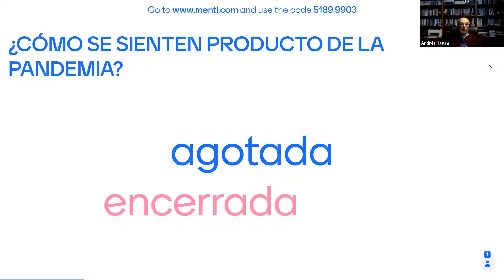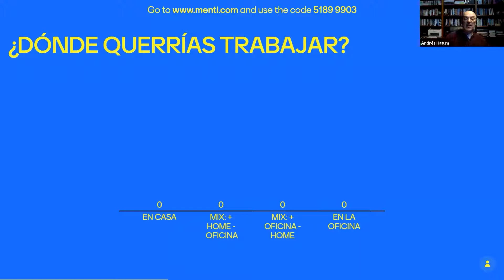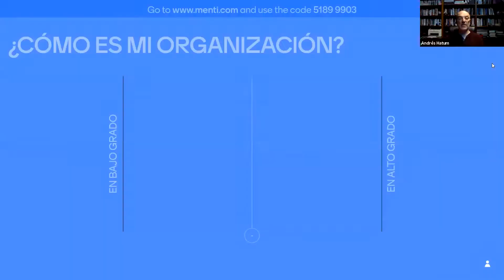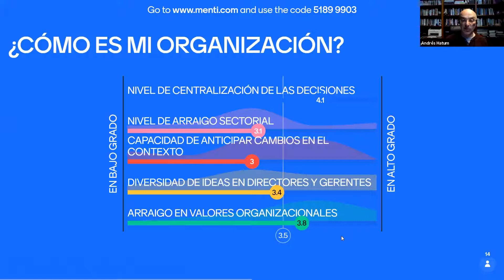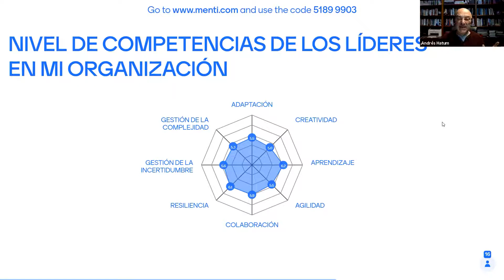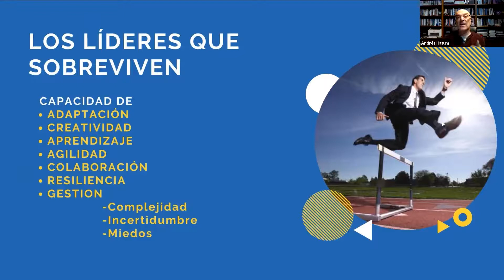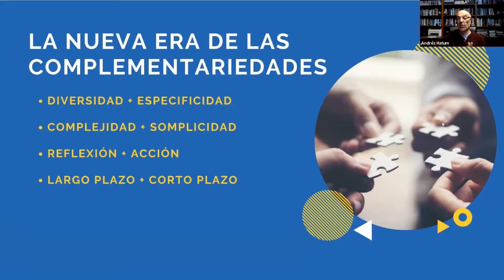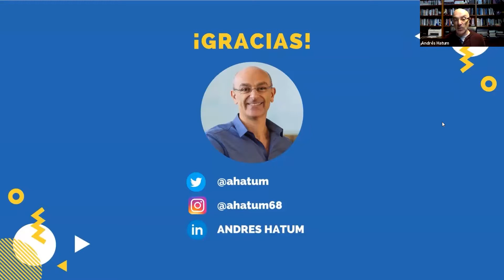Webinar con Andrés Hatum: Nuevas competencias para nuevos tiempos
Webinar en el marco del Programa en Dirección de Personas junto a Andrés Hatum, experto en Gestión del Talento y Creatividad Organizacional.